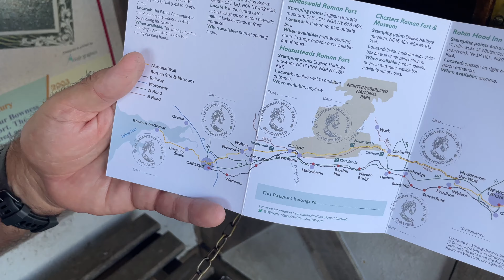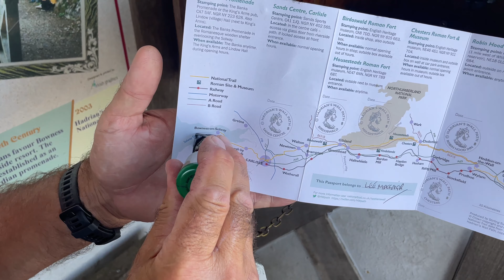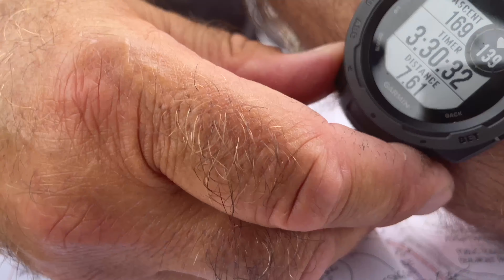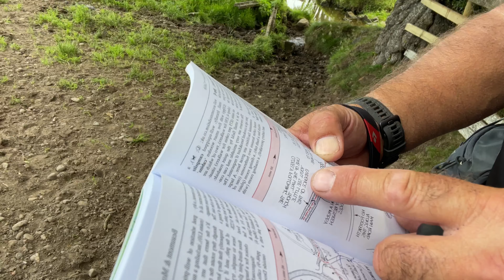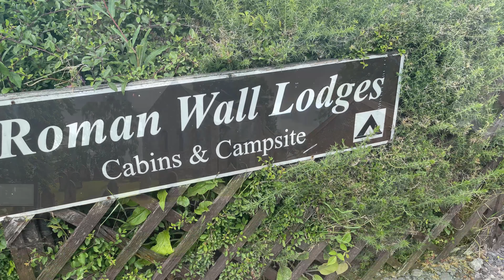HADRIANS WALL ATTEMPT!!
Hi Guys David and myself tried Hadrian's wall walk on Fri 16th july 21 started ok but by the end of the first day i was in meltdown as the heat was searing and not much shade if any on the first 10 mile stretch, coupled with the weight of the rucksack we were carrying it proved too much for me, we camped at ROMAN LODGES on the first night, then tried to press through to CARLISLE the next day but i had to call it a off, it was the hottest day of the year and certainly for me it would of been a bad move to try to keep going.
So we caught the train back and got back in afternoon on the sat.
we did this walk to help RAISE funds for TRINITY HOSPICE i and hope people will still let their sponsorship money go through, and although we didn't make it this time WE feel we will pick up from Carlisle later in the year and rather than carry 15KG in rucksack (as we were camping it may be the case of doing what a lot of people do and using lodges and walk with hardly any weight also it will be cooler.
The video says it all  watch and enjoy!  AND THANKS SO MUCH ALREADY for your support which people have sent texts in to us both)   cheers lee & Dave..